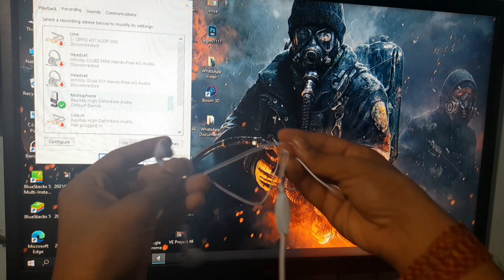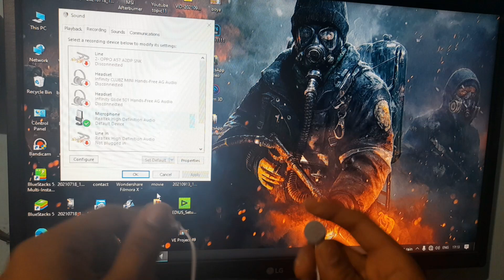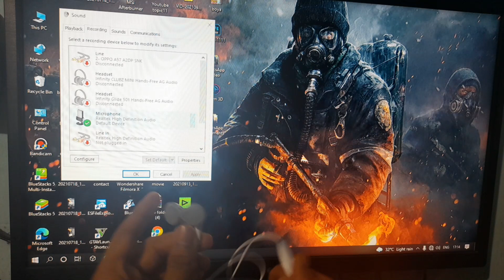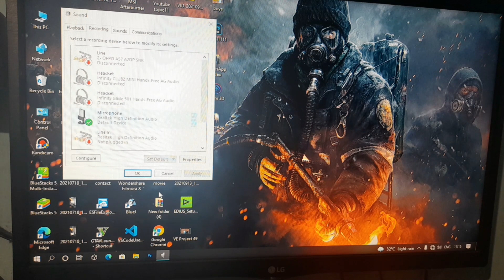How to Fix Earphone mic not working in computer or laptop |Howw to use earphone mic in pc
Kyu ki mere channel me aapko aise hi computer,mobile or games related videos milte rehte hai

1)earphone ke microphone ko computer or laptop me kaise use kare
2)earphone ka mic pc me kaam kyu nahi karra issko kaise fix kare
3)
4)
5)
6)